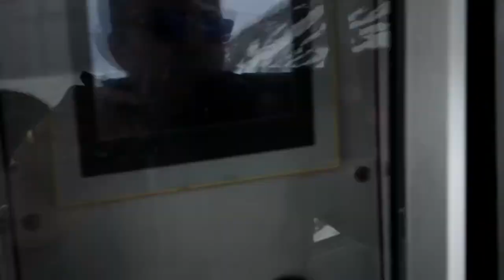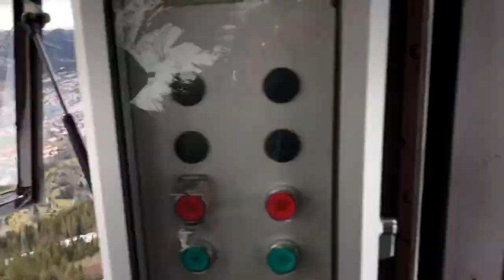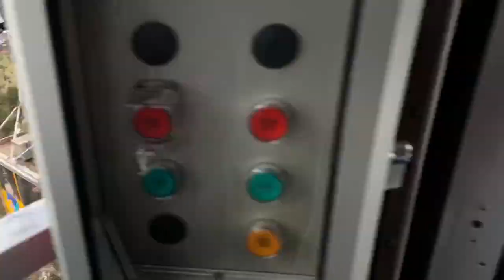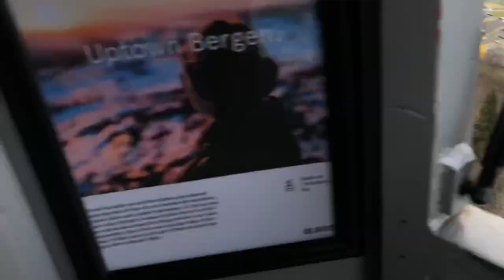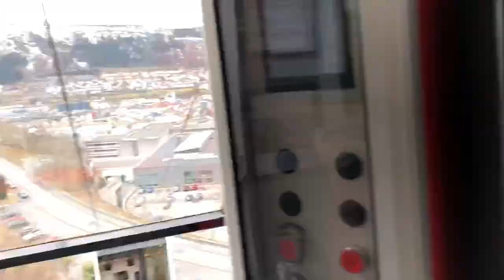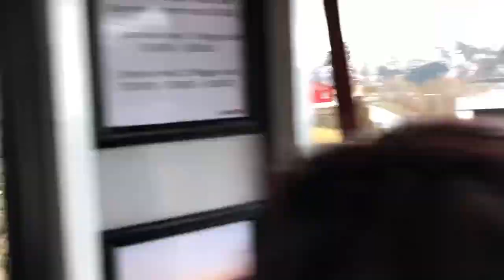Ulriken, Norway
Wonderful cable car with awesome view!